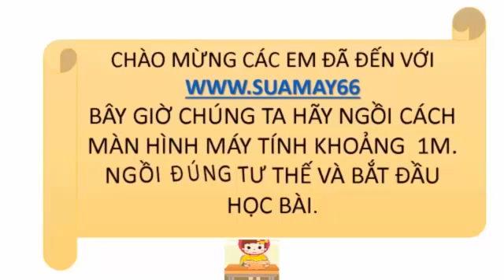Ngữ văn lớp 11,Ngữ cảnh, Thuan mai, on thi